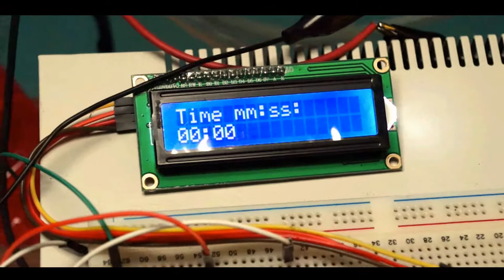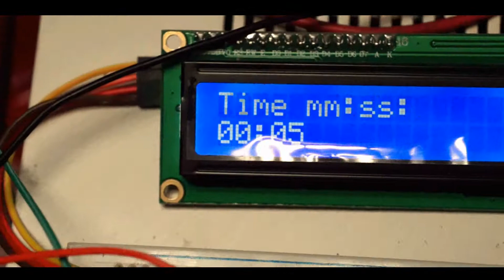Arduino (Coundown Timer Controller System) พระจอมเกล้าเจ้าคุณทหารลาดกระบัง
CCTS for Neutron Activation Analysis (Project) *รายงานความคืบหน้า*
สถาบันเทคโนโลยีพระจอมเกล้าเจ้าคุณทหารลาดกระบัง (KMITL) ร่วมกับ
สถาบันเทคโนโลยีนิวเคลียร์แห่งชาติ